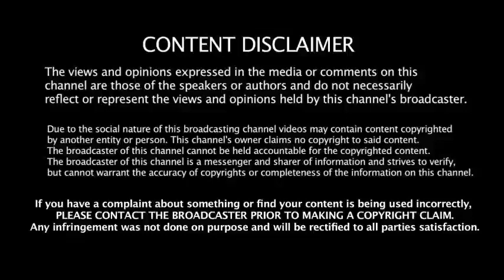बिना पैसे के अपना Business STart कैसे करें। How to start business without money💰.... आत्मनिर्भर भारत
sucesstips
LetsGrow , let's grow, let's grow business plan, let's grow MLM, new MLM business plan in India,MLM plan.
what is let's grow , let's grow kya hai, how to join let's grow,let's grow referal code,what is lets grow,lets grow kya hai.
u let me grow,let it grow u like jazz,let's grow video,let's grow ,let's grow vegetables,let's grow vegetables book,let it grow meme version,
let me grow level 8,
let 8t grow,let love grow 9 to 5,